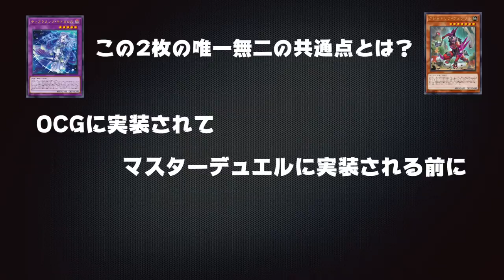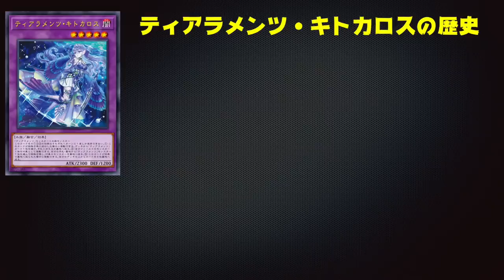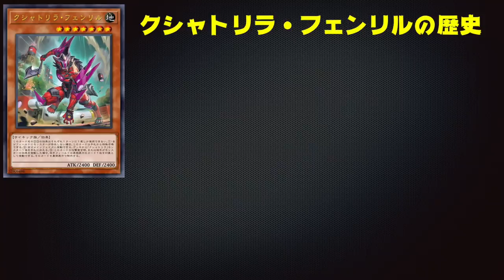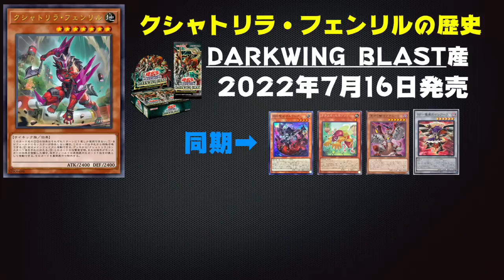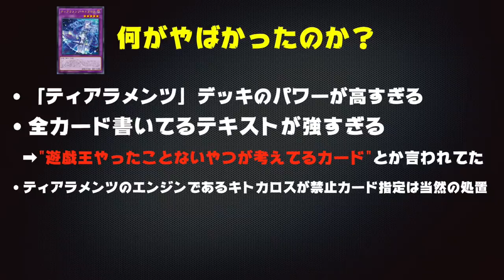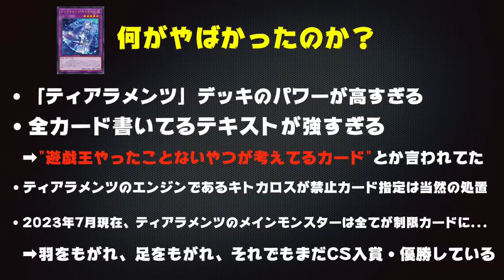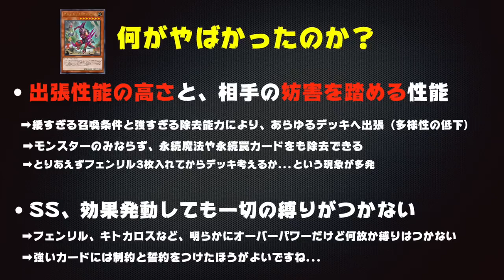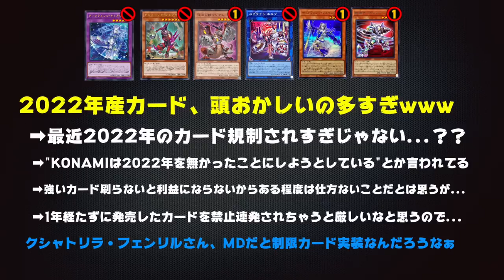【存在が罪】2022年の遊戯王をぶっ壊してしまった２枚のカードの話【遊戯王マスターデュエル】【Yu-Gi-Oh! Master Duel】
遊戯王MDラジオ
2022年の遊戯王をぶち壊したとされる
この２枚のカードについて考察

皆さんはこの２枚のカードの
共通点...おわかりになりますか？？

メンバー登録はこちら

コメントに関するお願い

実況に使っている機材

▼イヤホン

▼キーボード

▼webカメラ

デュエルリンクスおすすめ動画

✅使用楽曲
　　など